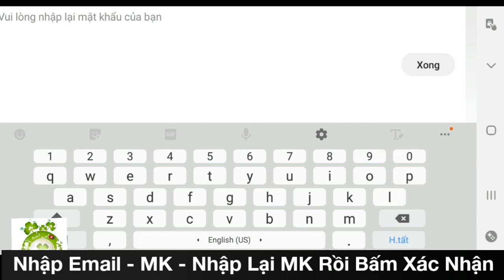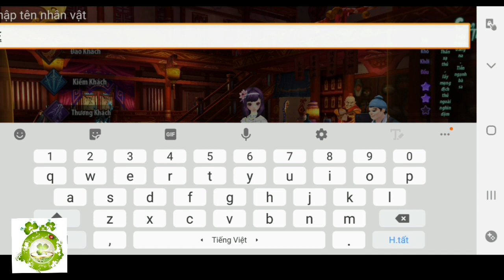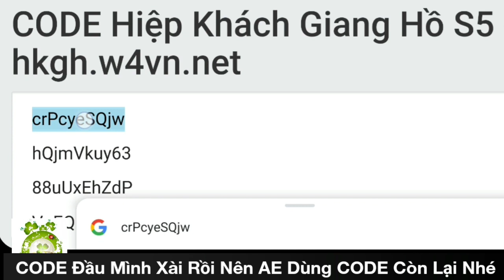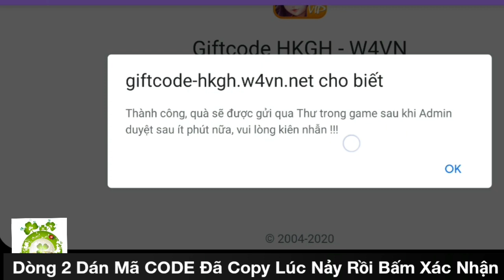Hiệp Khách Giang Hồ Open S5 Hôm Nay 18h00 Ngày 16/05 | Free VIP10 + CODE & Hàng Chục Triệu KNB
✭✭ HKGH W4VN - KHAI MỞ Server 5✭✭
⏰ Thời gian : 18h00 Hôm Nay Ngày 16/05/2020
Hướng Dẫn Nhập CODE:   1:50
- mang phong cách mới hoàn toàn, hầu như là free chỉ cần chăm chỉ hoạt động, săn boss, bang chiến
- Online nhận vàng, điểm danh hàng ngày nhận vàng, quà năng động khi đi phó bản cũng có vàng, đăng nhập hàng ngày nhận vàng, bang chiến liên server nhận vàng cả bang, săn boss nhận vàng
- Game không cần treo máy train không tốn thời gian, chỉ cần chăm chi đi hoạt động là lên level, săn boss là có đồ
- Tỉ lệ nạp 10k = 100k vàng, Mốc quà nạp chi tiết tại đây
- Khuyến mại nạp đầu x2 vàng, 100 trúc mạch châm, 1 thú cưỡi tùy chọn, muốn nạp inbox Admin Lê Việt Anh